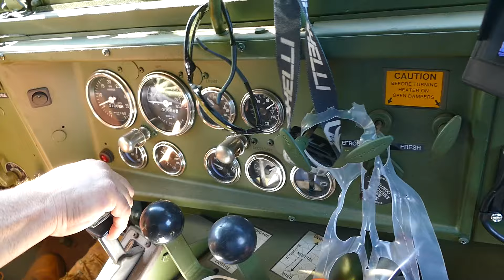Flooding and submerged cars on Easton Avenue at Somerset Village Plaza, Franklin Township NJ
This is from 9/2/21. Two or three cars were submerged on Easton Avenue at the Somerset Village plaza. Can see SHI stadium and the flooded Raritan river.